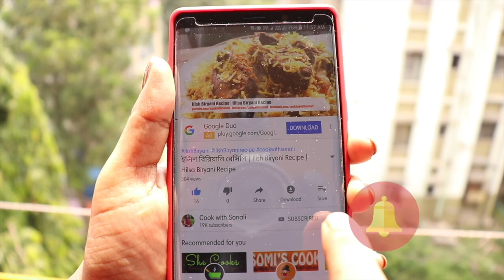এভাবে এঁচোড়ে বানালে মাছ মাংসোর স্বাদকেও হার মানাবে| Enchorer Torkari |Bengali Style Jackfruit Curry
এভাবে এঁচোড়ে বানালে মাছ মাংসোর স্বাদকেও হার মানাবে| Enchorer Torkari | Jackfruit Curry | How to make enchor taste like chicken

Ingredients:
500 gm jackfruit
1 potato
2 medium size onion
1 pc tomato
4 pc green chilli
1 pc bay leave,
2 pc green chilli
Cinnamon, cloves, cardamom
1/2 tbsp sugar
1/2 tbsp ginger paste
1/2 tbsp garlic paste
1/2 tbsp redchilli powder
1/2 tbsp cumin powder
1/2 tbsp coriander powder
1/3 tbsp garam masala
1 tbsp ghee
1 tbsp mustard oil

If you like my recipe then check my youtube channel